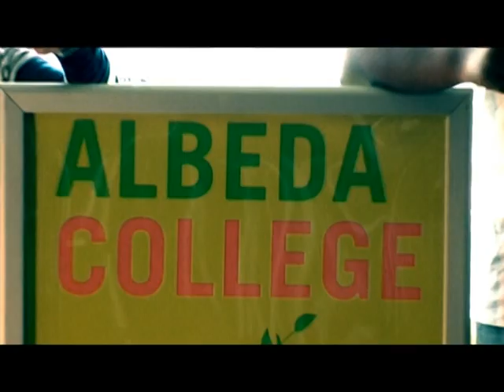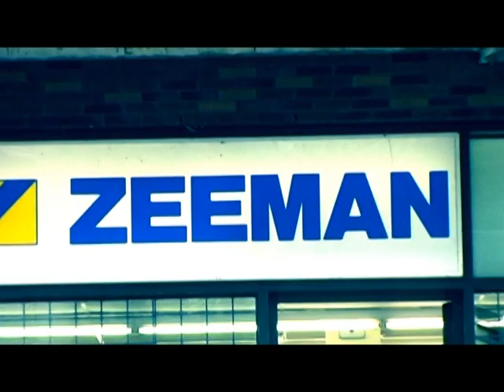Filmpje over Inburgering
Op het Albeda College in Maassluis worden mensen die nieuw zijn in Nederland begeleid en beter voorbereid op de Nederlandse samenleving, door met name de NL taal te verbeteren bij de inburgeraars. Dit Inburgeringstraject is van groot belang voor de mensen die zo een beter toekomst perspectief hebben.